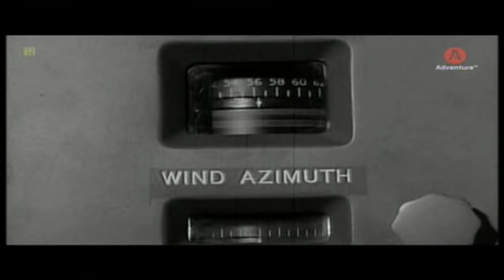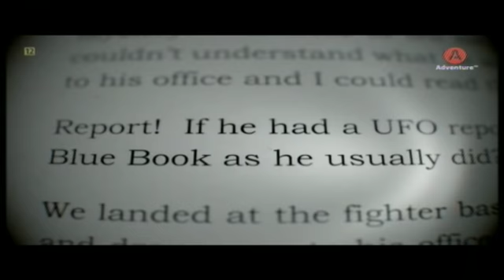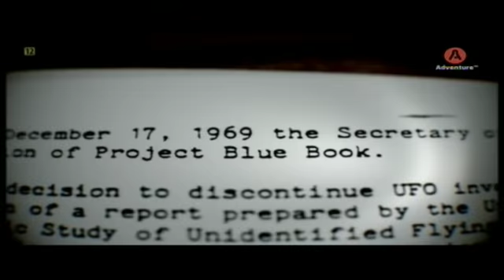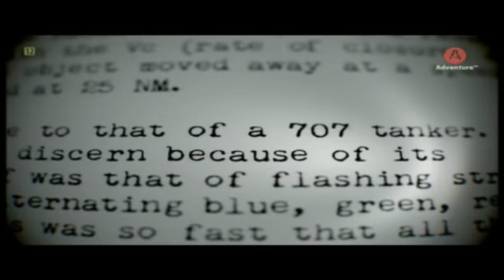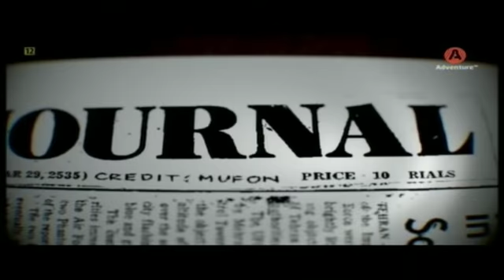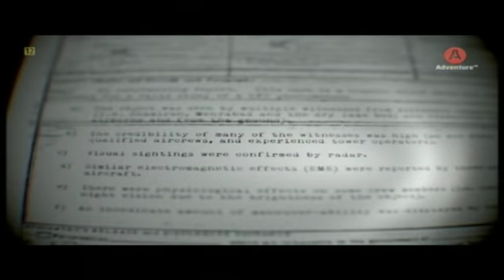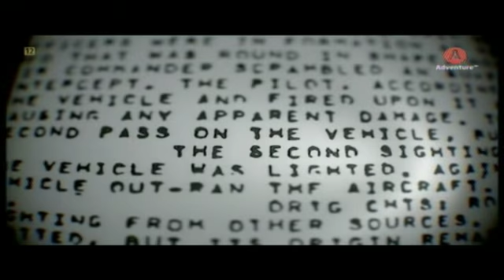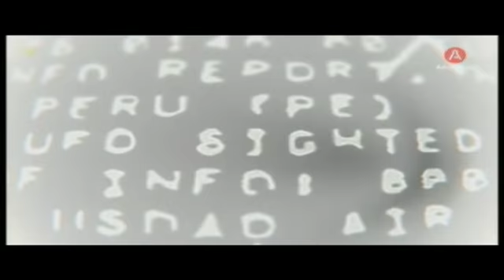Akta UFO - wojskowy myśliwiec atakuje Niezidentyfikowany Obiekt Latający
Film z serii "AKTA UFO" z Archiwum FN.